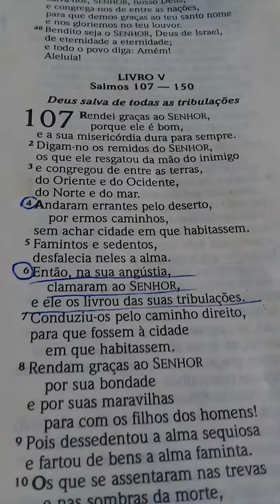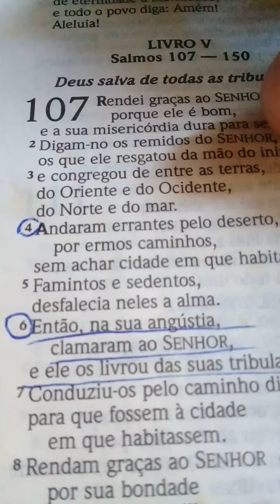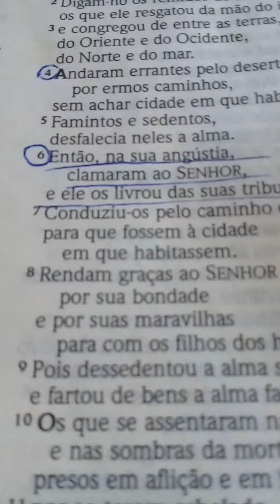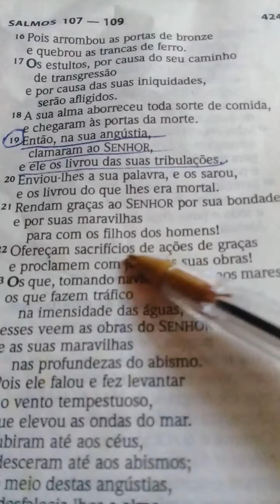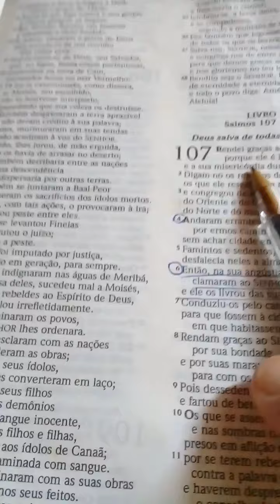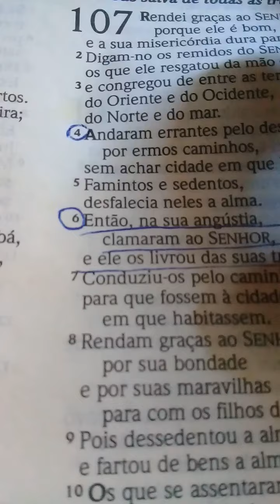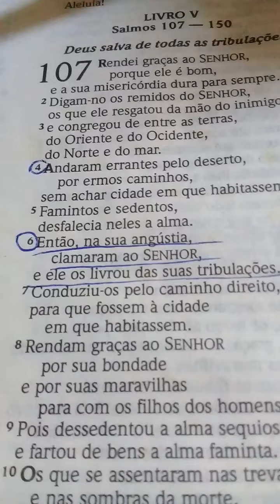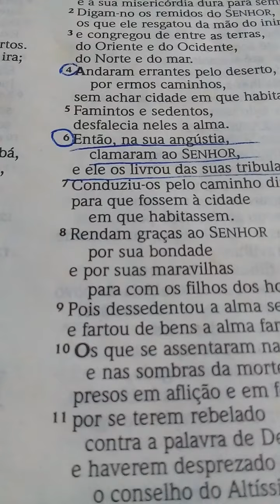DEUS LIVRA DAS ANGÚSTIAS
ME AJUDA A AJUDAR AS PESSOAS SOFRIDAS QUE NÃO TEM O QUE COMER.
DEPOSITEM NESTA CONTA AQUI EM BAIXO.

AGÊNCIA. 1437
OP.013
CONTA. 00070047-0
ELBIA MARIA G MUNHOZ